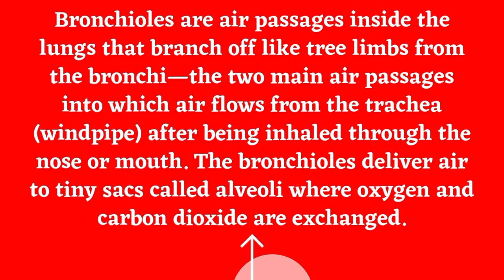Bronchi Definition|| Bronchitis meaning ||what is Bronchi || air passage way to lungs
Bronchi Definition|| Bronchitis meaning || what is Bronchi|| air passage way to lungs||tree branches